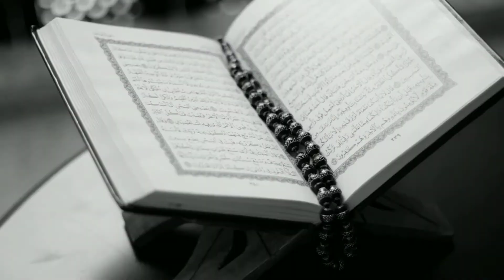NABI NABI💕 NATH SARIF